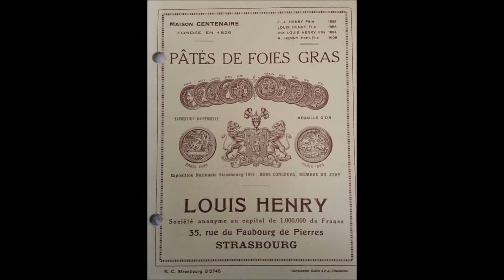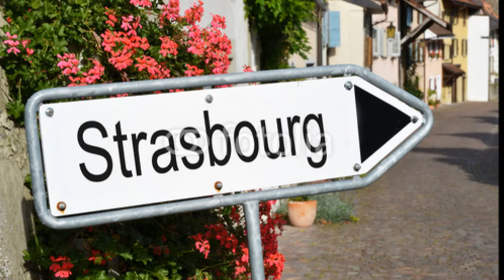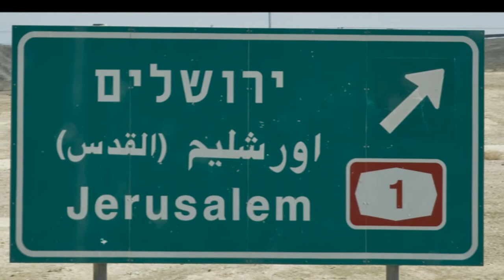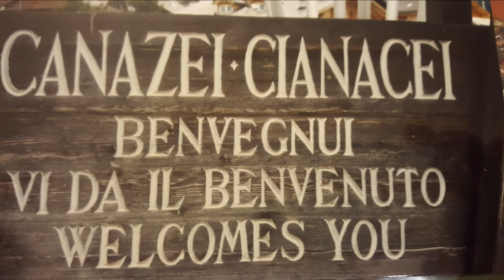Georges Weill movie 95